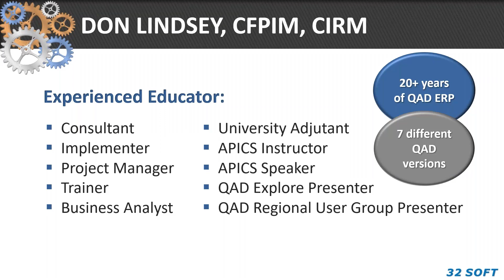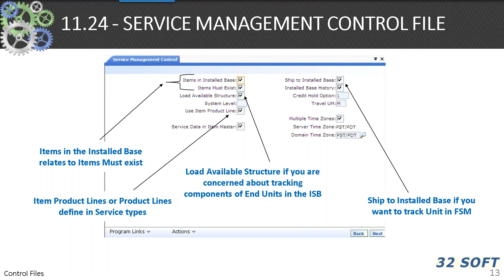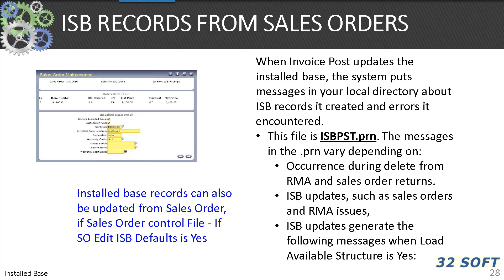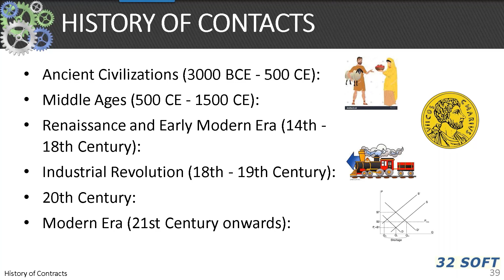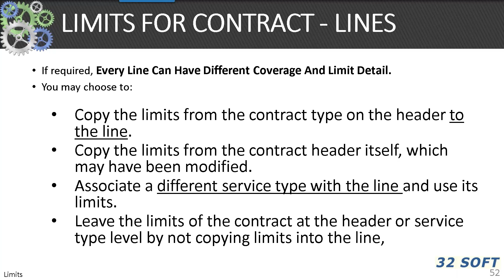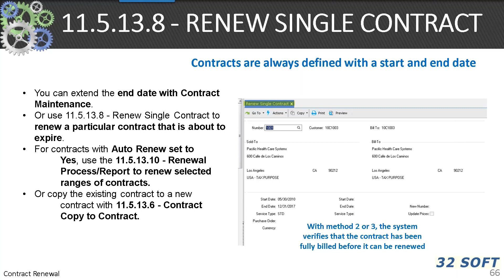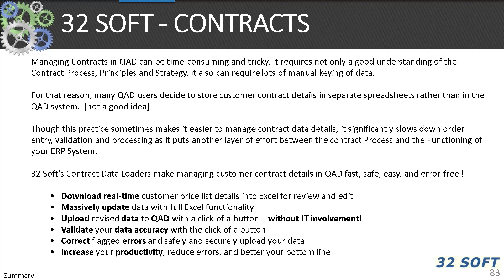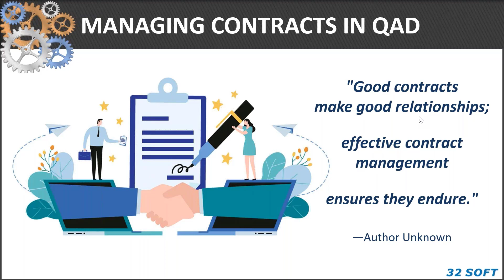Managing Contracts in QAD - 32 Soft Webinar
The QAD Service and Support Module (SSM) is one of the most robust aspects of QAD, especially when managing after-sales activities.

In this webinar, Don Lindsey will delve into the complexities of contracts and warranties and touch on some of the tools of SSM that impact Contracts and Warranties. Don will…

Provide an overview of SSM
Cover Contract Management and Maintenance
Explore Service Coverage, Contract Renewal, Billing, Reports and Admin
Introduce the new 32 Soft Contract Maintenance Data Loader that helps companies navigate the complexity of the 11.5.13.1 – Contract Maintenance menu.